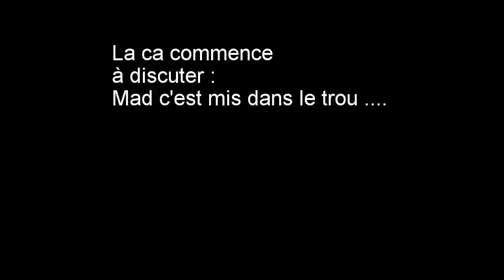Enduro du midi manque que le pastis et des chaises